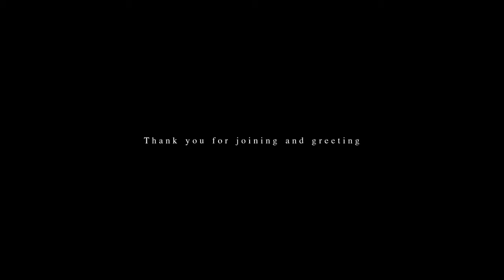Wedding Day(2) Phaitoon +Sarocha 4 May 2019